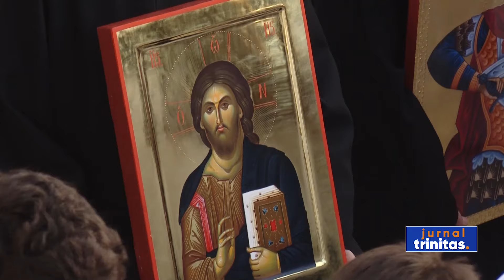Brâul Maicii Domnului și moaștele Sfântului Iosif de la Partoș au ajuns la Mănăstirea Văcăreștii Noi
La 300 de ani de la sfințirea Mănăstirii Văcărești, demolată de regimul comunist în anul 1986, istorica vatră monahală renaște în localitatea Lumina din județul Constanța. Proiectul de readucere la viață a mănăstirii a început în anul 2020, iar mâine va avea loc târnosirea paraclisului noului așezământ și sfințirea pietrei de temelie a bisericiiașezământului. Evenimentele liturgice au început de aseară, când Înaltpreasfințitul Părinte Teodosie, Arhiepiscopul Tomisului, alături de clerici și credincioși, au întâmpinatBrâul Maicii Domnului, de la Mănăstirea Kato Xenia, din Grecia, și racla cu moaștele Sfântului Iosif cel Nou de la Partoș, adusă de la Catedrala Mitropolitană din Timișoara. Delegațiile care au însoțit sfintele moaște au fost conduse de Înaltpreasfințitul Părinte Iacov, Mitropolit de Mytiline și de Preasfințitul Părinte Paisie Lugojeanul, Episcop-vicar al Arhiepiscopiei Timișoarei. După ce au fost purtate în procesiune cele două racle au fost așezate spre închinare.